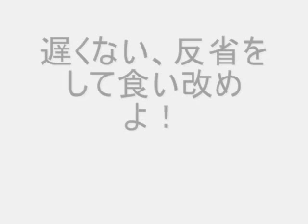【健康】 遅くない、反省をして食い改めよ！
遅くない、反省をして食い改めよ！